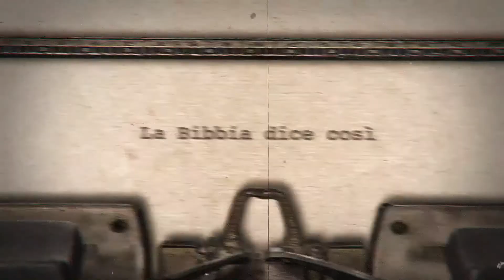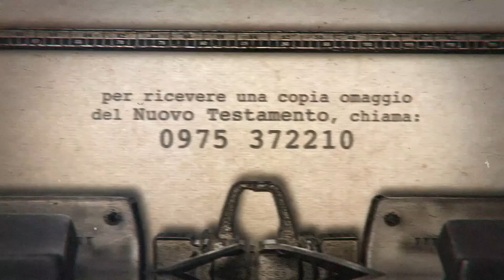La Bibbia Dice Così - Micocci e Abbate #28